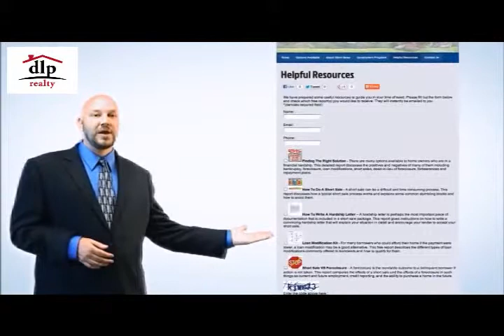Pennslvania Short Sale Specialist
For more information focusing on available options, visit my I am Joe Rondolet and allow me to inform of you my success as a local Pennsylvania short sale Realtor. With my experience in the short sale process, many worried homeowners have avoided the embarrassing outcome of foreclosure. If you have backed yourself into a financial hardship, I can understand if you find it nearly impossible to believe that you can escape. But know this, all situations are dealt with uniquely and every Pennsylvania homeowner who is distressed with their finances carries their needs and motives differently. I would like to assure you that I equip myself with the necessary skills in order to guide and help homeowners that are in your circumstance during their time of need. Also, I have developed a resource website that works as a fantastic tutorial that covers of all of the options that are at hand to you here in Pennsylvania.

you may want to take a peek at the "options available" page first. The options available page goes into detail on all of the various options that you may have access to. These options include bankruptcy, loan modifications, deed-in-lieu of foreclosure and sure enough short sales. To find many answers to the more frequently asked short sales questions, go on the "About short sales" page.  After that, I advise you to take a look at the "Government Programs" page to learn about the various government sponsored assistance programs, including programs such as the HAFA short sale program which rewards borrowers $3,000 back at closing for finishing a short sale successfully. Finally, I offer the "Helpful Resources" page. Here on this page I have put together several different reports for you that cover many critical topics, such as Short Sale VS Foreclosure comparison, a Loan Modification Kit, and even excellent instructions such as How to Write a Short Sale Hardship Letter to your Pennsylvania.

Once you find your way to my site, please don't hesitate to contact me if you should have any questions at all focused on the Pennsylvania short sale process and options that are available to you. Remember, as your local Pennsylvania short sale specialist; it is my job to give you guidance and assistance without cost on your time of need.

Joe Rondolet
DLP Realty